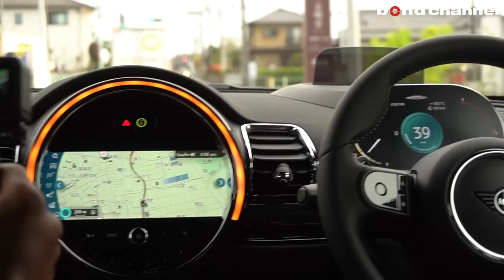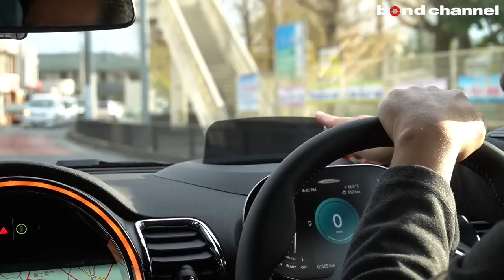【さよならクラブマン！MINIを買うならボンドが絶対オススメな訳】MINI JOHN COOPER WORKS CLUBMAN【bond cars Urawa】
00:00 外装紹介
07:47 内装紹介
09:24 試乗
27:07 エンディング

グレード　JOHN COOPER WORKS
型式　3BA-JZJCWN
ハンドル　右
カラー　レベルグリーン
保証 あり
修復歴 なし

車両のお問合せはコチラ
bond cars Urawa
〒338-0823
埼玉県さいたま市桜区栄和4-1-1
AM10:00 ~ PM8:00
担当：月村

〒336-0022 埼玉県さいたま市南区白幡 4-23-1